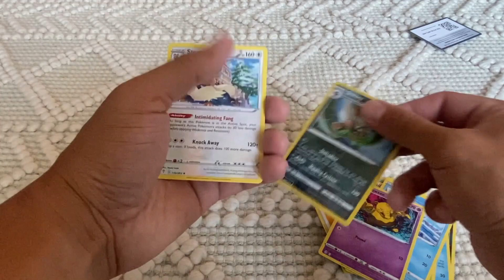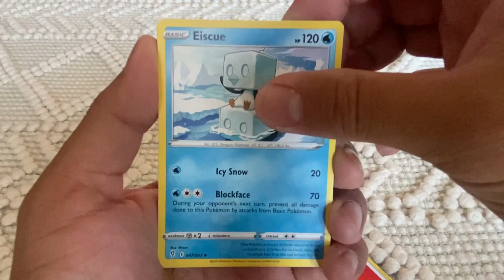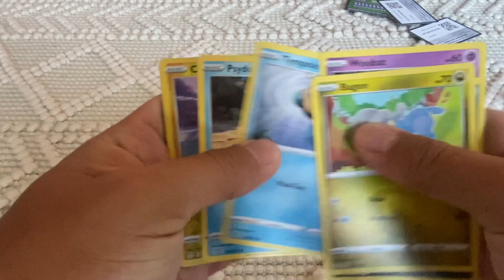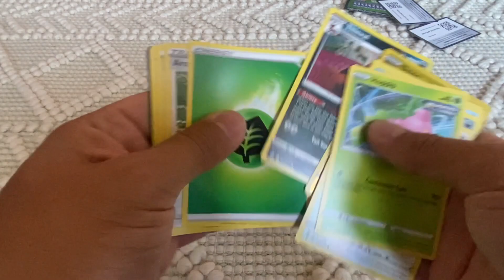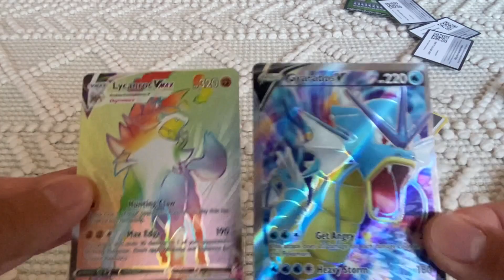Opening Pokemon Cards In Complete Silence For The First Time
Evolving Skies Pokemon Opening